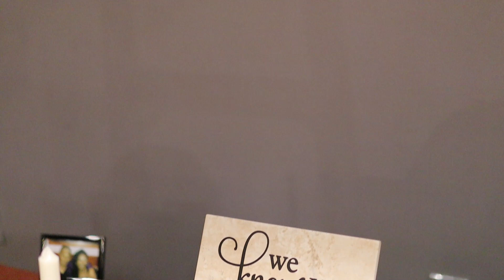Destined To Be Dennis